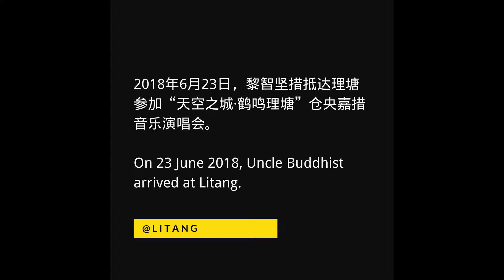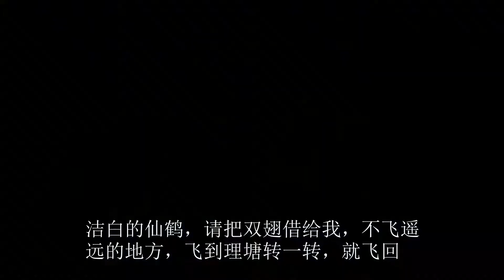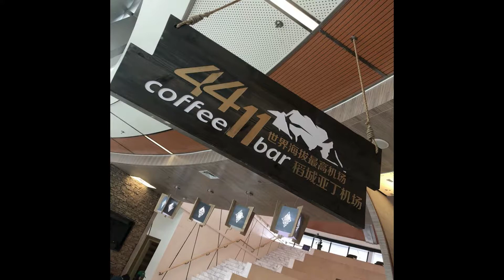【LIVE 2018】Music Trip to Litang - 黎智坚措SCARK!D 23-25 June 2018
23-25 June 2018, Uncle Buddhist took a trip to Litang to perform in a concert. This video is a compilation of this trip.